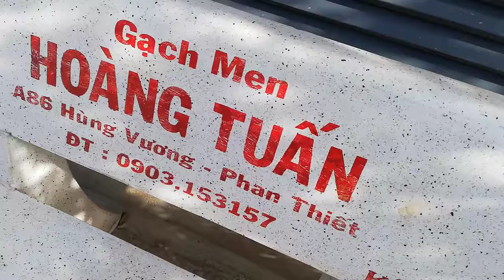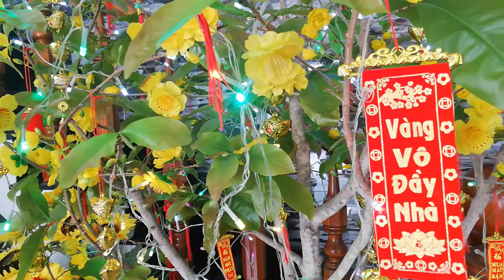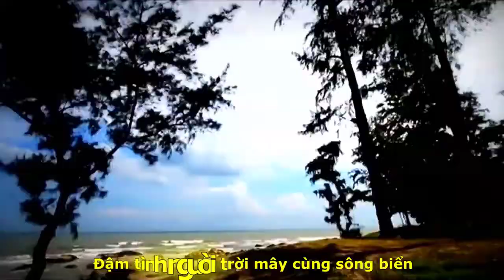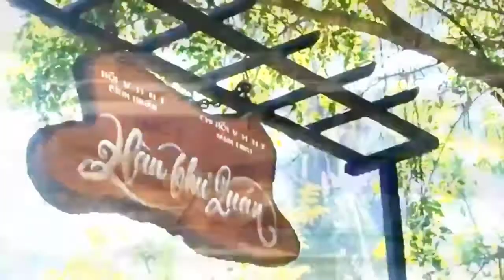[FULL HD]VỀ PHAN THIẾT CHƠI XUÂN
VỀ PHAN THIẾT CHƠI XUÂN
ƯỚC AO VỚI
NHỮNG ĐIỀU MUỐN NÓI CÙNG
CA KHÚC SẮC MÀU MÙA XUÂN
HÁT VỀ QUÊ HƯƠNG PHAN THIẾT BÌNH THUẬN
BIỂN XANH CÁT TRẮNG NẮNG VÀNG
TRÂN TRỌNG GIỚI THIỆU
CA SỸ NSUT NGỌC TUYỂN&HƯƠNG XUÂN
TÁC PHẨM:MÙA XUÂN VỀ PHAN THIẾT
THƠ:DƯƠNG NGỌC VIỆT
SÁNG TÁC:NS QUANG DAU
TRÌNH BÀY:CA SỸ NSUT NGỌC TUYỂN&HƯƠNG XUÂN